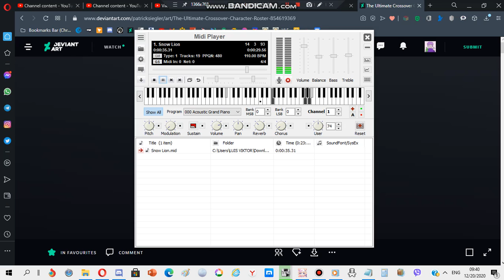Nokia ringtone: Snow Lion